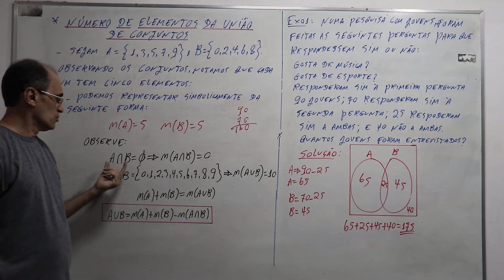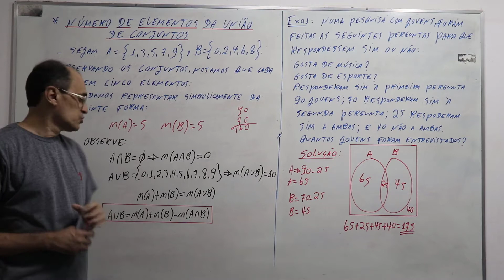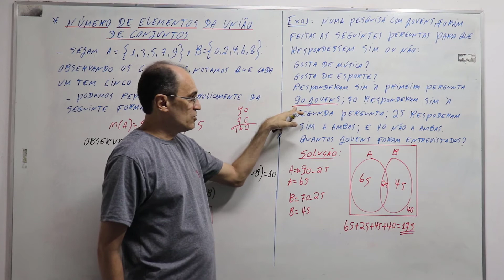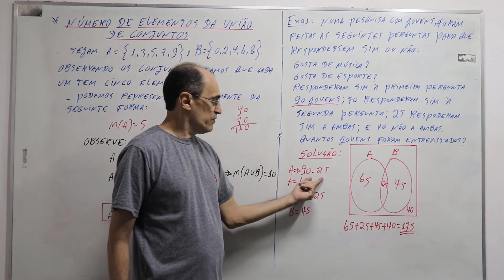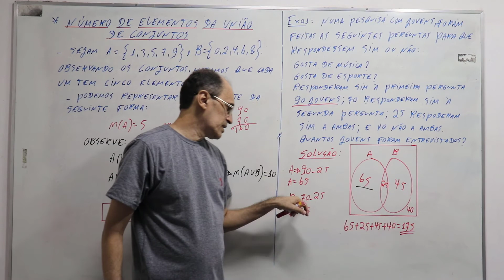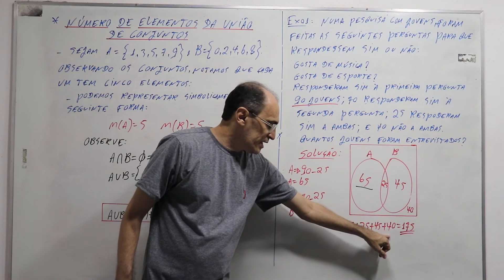PROBLEMAS COM CONJUNTOS